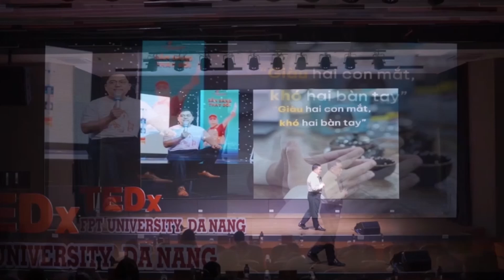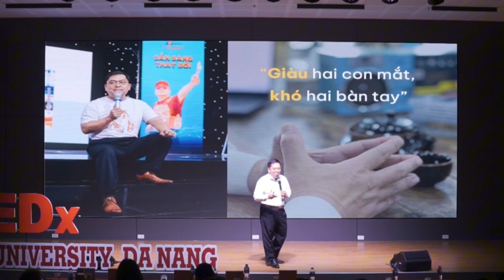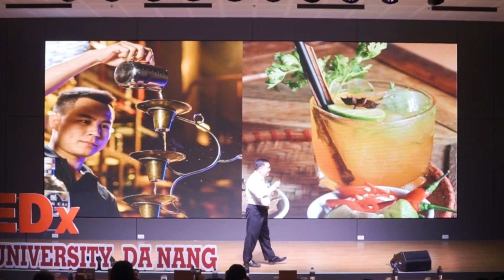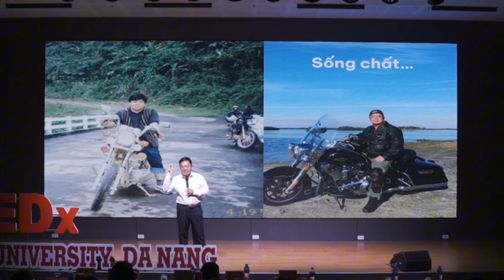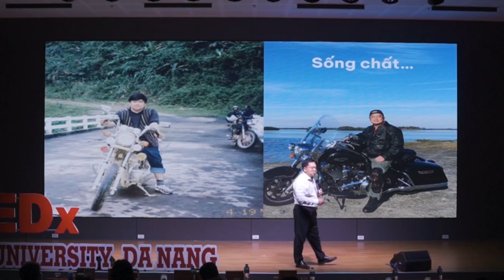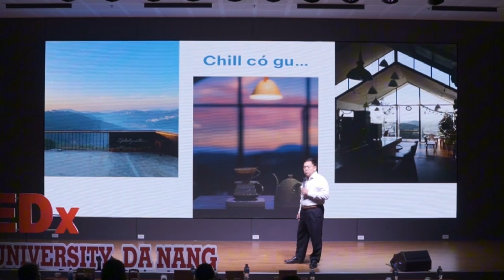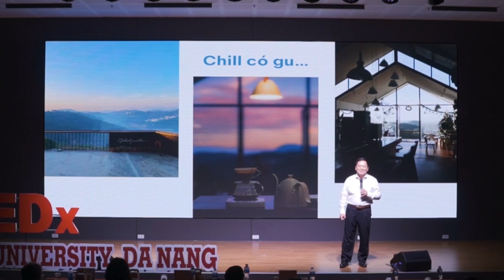BECOME THE xHUMAN IN THE AI WORLD | Tien Hoang Nam | TEDxFPT University Danang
At the dawn of the artificial intelligence era, TEDxFPTUniversityDanang 2024 opens a vibrant forum where the audience can deeply contemplate the powerful innovations that AI is bringing to the world. At this event, we will listen to Mr. Hoang Nam Tien, a teacher and leader with over three decades of experience at FPT Corporation, present on the topic "BECOME THE XHUMAN IN THE AI WORLD." He will provide a comprehensive view of AI's impact on individuals and communities, emphasizing that AI is not just a tool but a partner in reshaping how we work, learn, and perceive everything around us. The audience will gain insights into how artificial intelligence is restructuring industries and affecting daily life, thereby offering strategies to help us not only adapt but also thrive in the current digital age.

Trong bình minh của kỷ nguyên trí tuệ nhân tạo, TEDxFPTUniversityDanang 2024 mở ra một diễn đàn không gian vô cùng sôi động, nơi khán giả được chiêm nghiệm sâu sắc những đổi mới mạnh mẽ mà AI đang thay đổi thế giới. Tại nơi này, chúng ta sẽ được lắng nghe thầy giáo Hoàng Nam Tiến, một nhà lãnh đạo với hơn ba thập kỷ kinh nghiệm tại tập đoàn công nghệ FPT,  trình bày về chủ đề "BECOME THE XHUMAN IN THE AI WORLD". Ông sẽ đưa ra cái nhìn toàn diện về ảnh hưởng của AI đến cá nhân và cộng đồng, nhấn mạnh vai trò của AI không chỉ là một công cụ, mà còn là một đối tác trong việc định hình lại cách chúng ta làm việc, học tập và nhìn nhận mọi thứ xung quanh. Khán giả sẽ được mở mang về cách mà trí tuệ nhân tạo đang tái cấu trúc các ngành công nghiệp, ảnh hưởng đến đời sống thường nhật, từ đó cung cấp những chiến lược giúp chúng ta không chỉ thích ứng mà còn phát triển thịnh vượng hơn trong kỷ nguyên thời đại số như hiện nay.  Hoàng Nam Tiến, born in 1969 in Hanoi, is the former Chairman of FPT Software, FPT Telecom, and the FPT Corporation. He is currently the Vice Chairman of the Board of Trustees at FPT University, responsible for postgraduate education.

Joining FPT in 1993, Mr. Tiến has worked there continuously for 30 years and is considered a key contributor to the success of the Corporation. He is known as an executive, a technology expert, a startup advisor, an educator, and a popular speaker. This talk was given at a TEDx event using the TED conference format but independently organized by a local community.